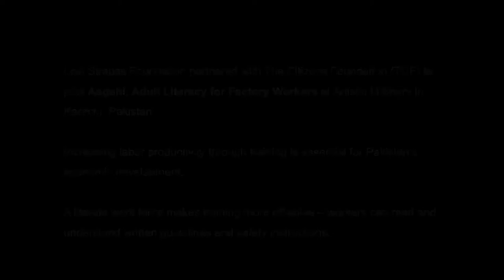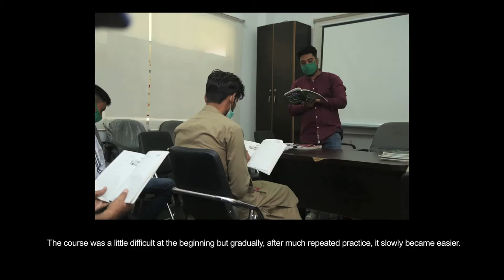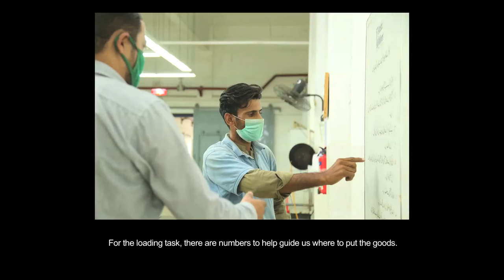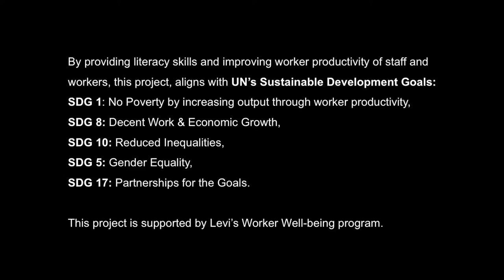Ameer Baksh - TCF Aagahi for Factory Workers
Our family members would see us with the books and wondered whether we could actually learn how to read and write. We said not yet, but we would work hard and if God wills, we would learn. Our family members liked the idea that we’d be able to read and write on our own and not be dependent on anyone else in the future.
– Ameer Buksh, Helper